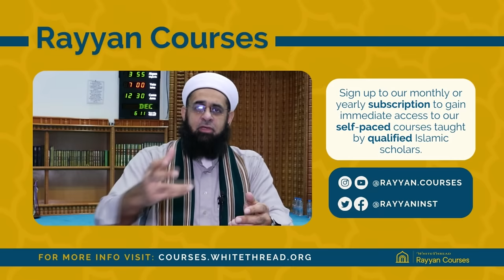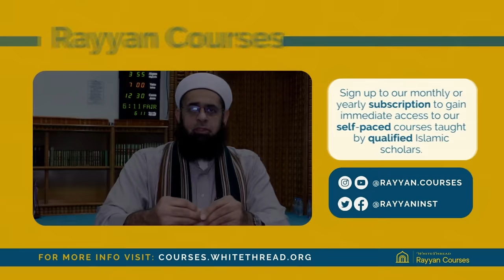Imam Ghazali on Unlocking Ramadan's Mysteries | Dr. Mufti Abdur-Rahman ibn Yusuf Mangera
Reading from Ghazali’s masterpiece Ihyā‘ ‘ulūm al-din (The chapter on the mysteries of fasting) the Shaykh goes through the two reasons of what makes fasting so special that Allah Most High has claimed this act of worship to belong to Him exclusively. As goes the famous prophetic tradition “Fasting is Mine and it is I who give reward for it…” (Hadeeth Qudsi)

Our tiktok account is @zamzamacademy.com

Soundcloud.com/zamzamacademy